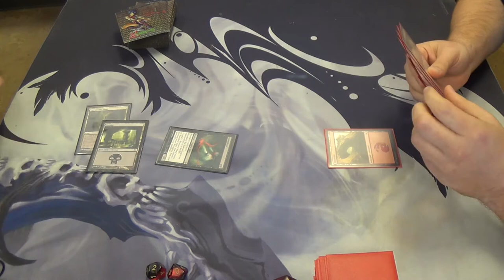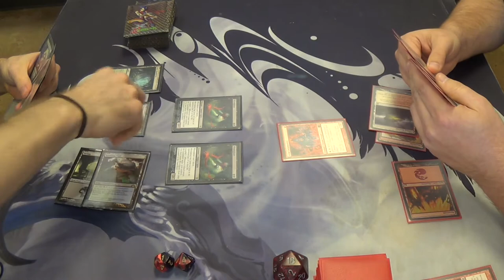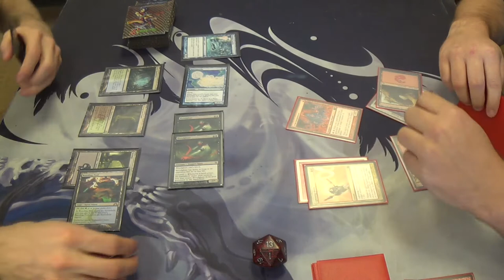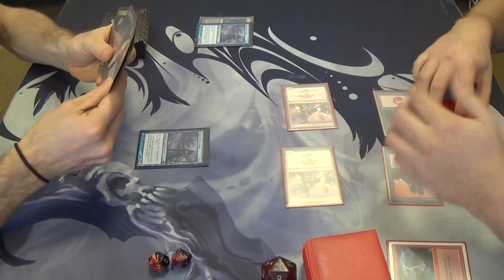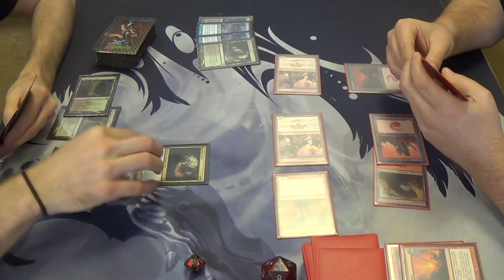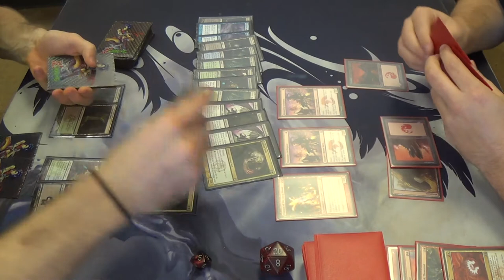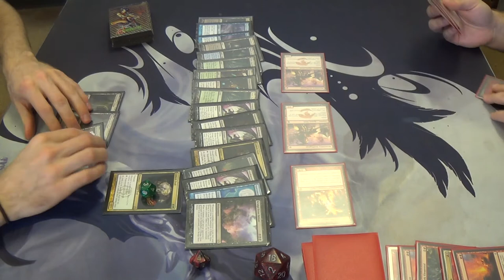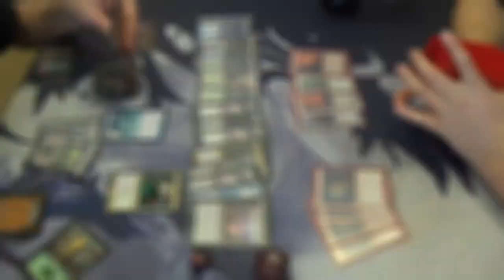Modern Magic — BUG Wizard Dredge vs. Boros Burn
Of course, the week that I take out my burn hate is the week that it decides to show up in force… See those Thoughtseizes in the sideboard? They were Inquisition to Kozilek. Also, where are my Golgari Brownscales? Oh well…

Here's the decklist for you all:
Creatures
4 Bloodghast
4 Drowned Rusalka
4 Golgari Grave-Troll
4 Lotleth Troll
4 Magus of the Bazaar
4 Narcomeba
1 Shambling Shell
4 Stinkweed Imp
4 Viscera Seer
Enchantments
4 Bridge from Below
Lands
4 Breeding Pool
1 Dakmor Salvage
1 Dryad Arbor
1 Forest
1 Island
4 Misty Rainforest
4 Overgrown Tomb
1 Swamp
4 Verdant Catacombs
2 Watery Grave
Sideboard
4 Abrupt Decay
1 Creeping Corrosion
1 Mindbreak Trap
1 Murderous Cut
1 Obstinate Baloth
1 Offalsnout
1 Raven's Crime
1 Scavenging Ooze
4 Thoughtseize